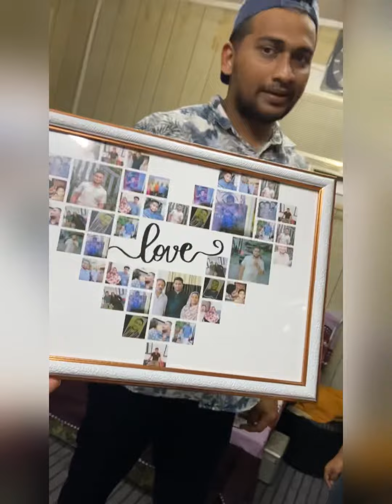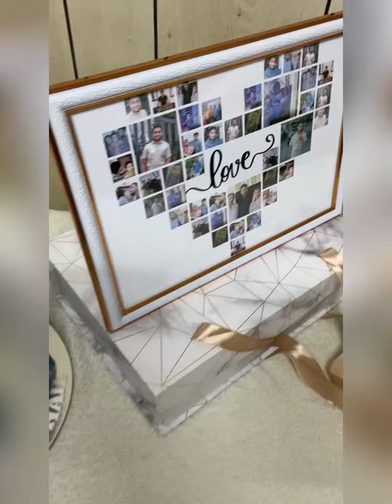Birthday vlog … Surprise gift…